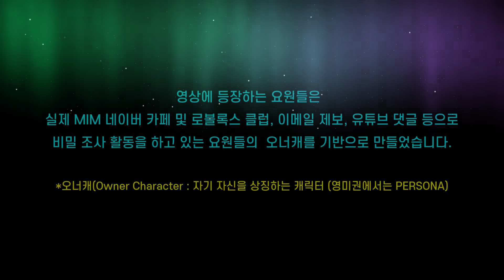🐔장산닭은 임포스터? 🍗치킨 격리작전! MIM-044 장산닭🍳잼민이 쿠리와 지부장 슈가 요원의 대활약!! 치킨 광고 아님 ㅋㅋ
Hello Everyone!
Welcome to KOORIPAPA’s channel and just call me “KOORIPAPA”!
Everyday is so special because of you and me!